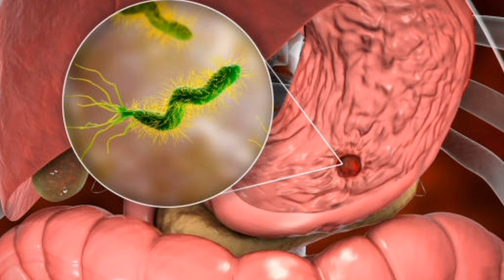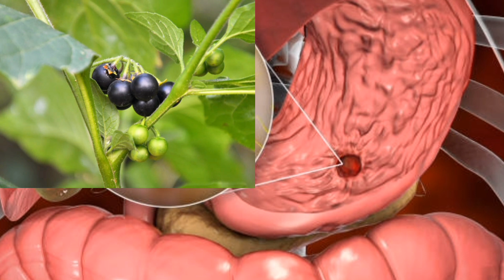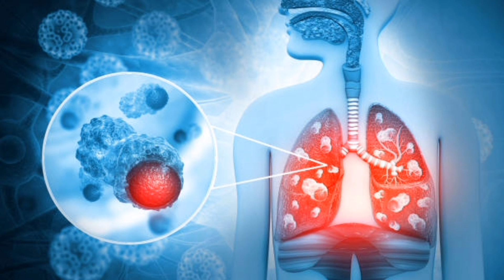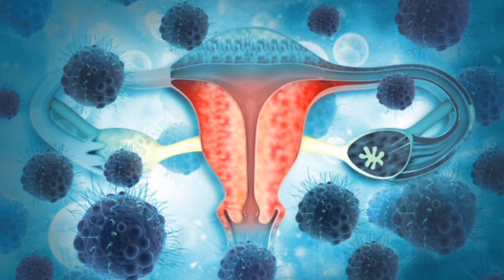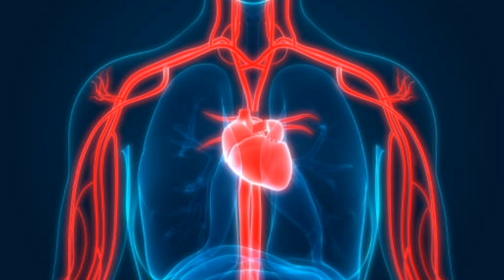வாரத்திற்கு 3 (அ) 4 முறை மணத்தக்காளி கீரை சாப்பிடுங்கள்/குணமாகும் நோய்கள் பற்றி தெரியுமா??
medicinal uses of manathakali keerai

cures ulcers,joint pain, chronic cold,
improves sperm health,
uterine tonic